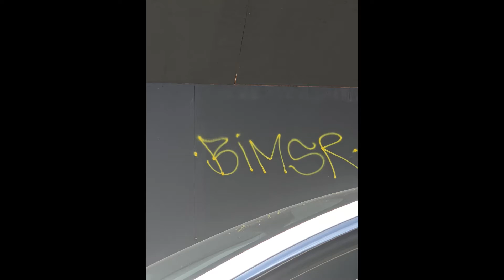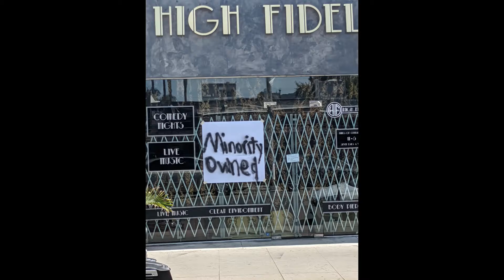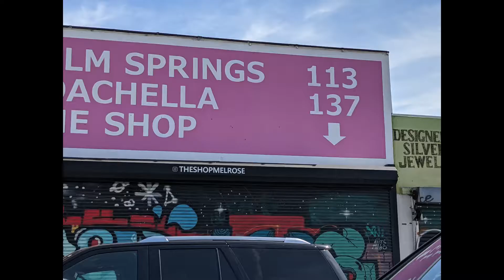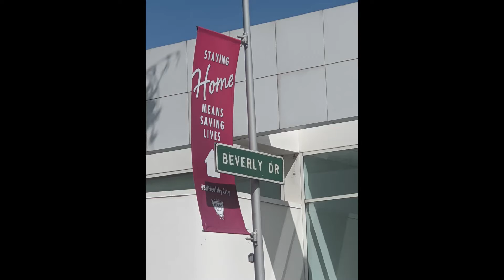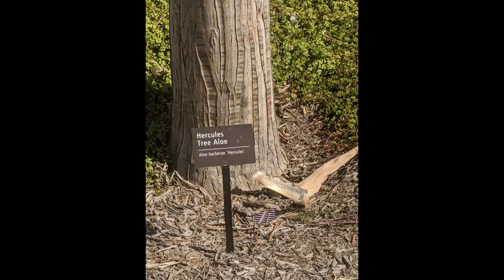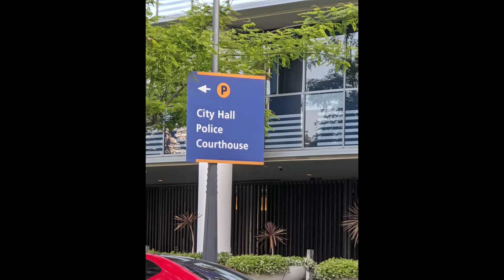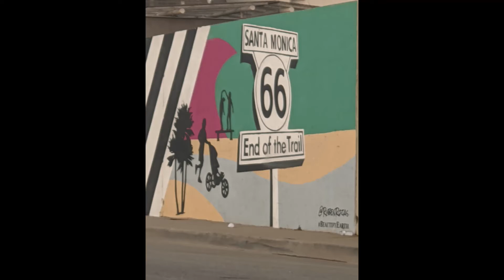BLACK LIVES MATTER MOVEMENT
THIS VIDEO SHOWS THE AFTERMATH OF BLACK LIVES MATTER MOVEMENT IN SANTA MONICA, BEVERLY HILLS AND FAIRFAX.